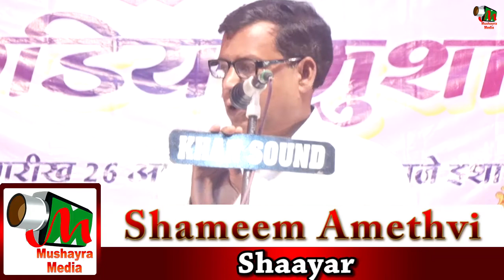Shameem Amethvi,Hazrat Bhikhi Shaheed,All India Mushaira,On 26.04.2019.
Shameem Amethvi,
Amethi,
Hazrat Bhikhi Shaheed,
All India Mushaira,
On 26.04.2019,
 Convinor e Mushaira,Arsh Raibarelvi ,
Mujeem Khan,
Tauqeer Khan,
Asad Khan,
Sufiyan Lala,
Shabbir Khan,